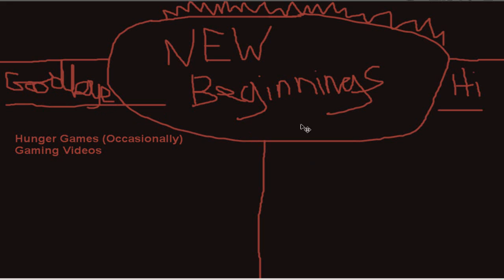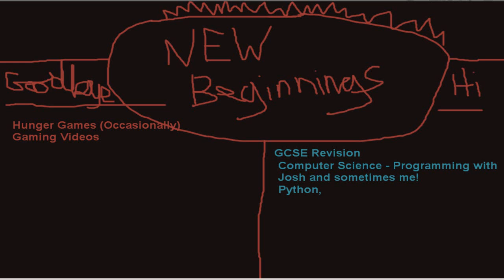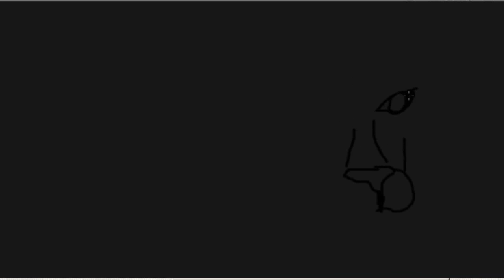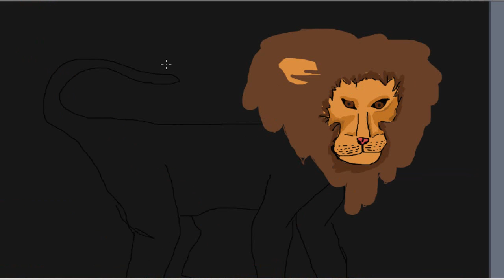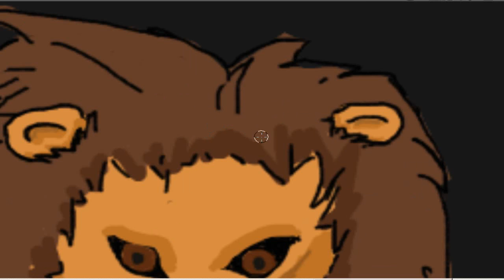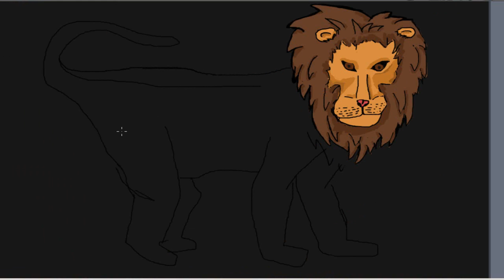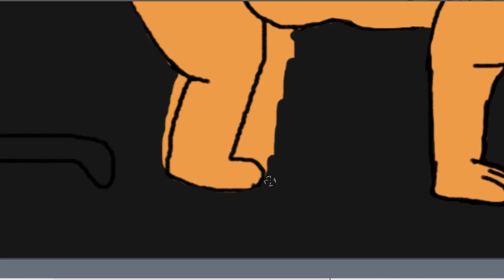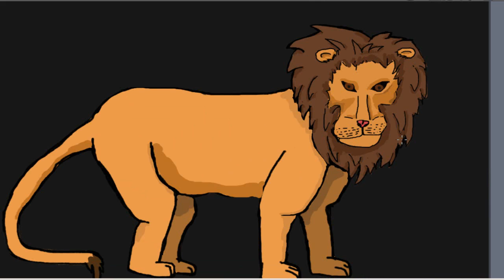TK's Announcement & Speed Art!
Comment and favourite to show your support and don't forget:
SMASH THAT LIKE BUTTON ;P